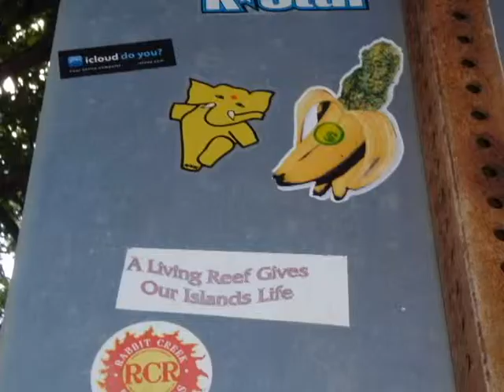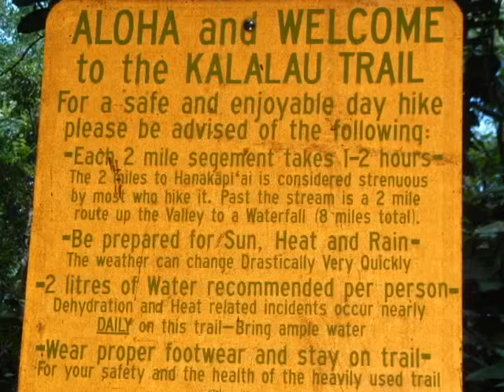Ital Wave - Burnett Town Sound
3rd track off Burnett Town Sound's new Dub LP The End of the World In Dub